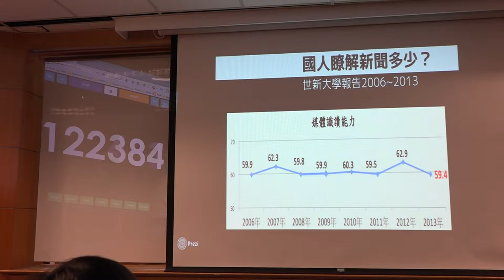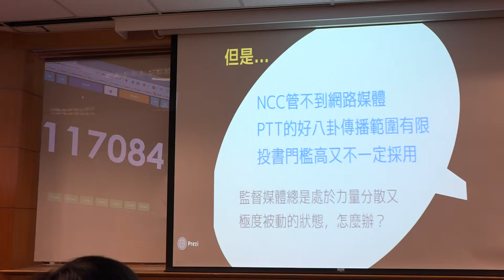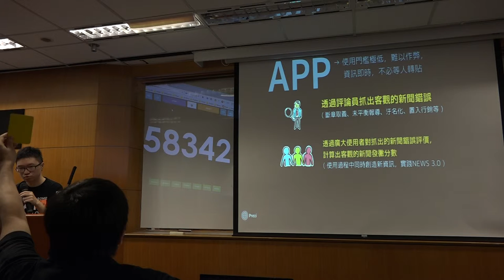g0v tw hackath9n 提案 全民除黴計畫 APP4AM 台灣零時政府第玖次還我土地黑客松